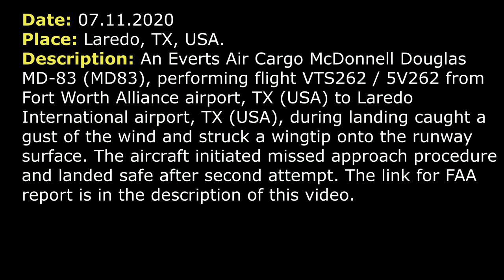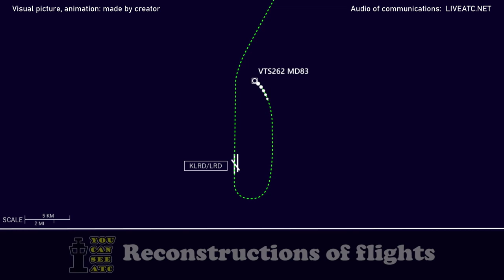WINGTIP STRIKE on landing | Everts Air Cargo McDonnell Douglas MD-83| Laredo airport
THIS VIDEO IS A RECONSTRUCTION OF THE FOLLOWING SITUATION IN FLIGHT:

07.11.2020. Wingtip strike on landing. An Everts Air Cargo McDonnell Douglas MD-83 (MD83), performing flight VTS262 / 5V262 from Fort Worth Alliance airport, TX (USA) to Laredo International airport, TX (USA), during landing caught a gust of the wind and struck a wing tip onto the runway surface. The aircraft initiated missed approach procedure and landed safe after second attempt. The link for FAA report is in the description of this video.

TEXT VERSION OF COMMUNICATIONS (Read if subtitles in video were fast):

COMMENTS: Everts Air Cargo McDonnell Douglas MD-83 is approaching final RW 18R, in a moment it will contact Laredo Tower.
VTS262: Tower, VTS262, is with you in about 18 miles final for 18R.
TOWER: VTS262, Laredo Tower, RW 18R cleared to land.
VTS262: Cleared to land 18R, VTS262, thank you.
VTS262: VTS262 is on the go.
TOWER: VTS262, roger, sir. Did the left wing tip hit?
VTS262: No, I don’t believe so.
TOWER: That’s good to hear, sir. VTS262, you can add the left traffic at altitude 2000.
VTS262: …2000 feet, for VTS262?
TOWER: VTS262, affirmative, sir. 2000 feet, left downwind.
VTS262: 2000 feet, left downwind, thank you.
COMMENTS: According the FAA report: “AIRCRAFT DURING LANDING CAUGHT A GUST OF WIND CAUSING THE WINGTIP TO TOUCH THE RUNWAY, LAREDO, TX”.
TOWER: VTS262, RW 18R, cleared to land.
VTS262: RW 18R, VTS262.
TOWER: VTS262, if able turn right taxiway D, taxi to park via D, A.
VTS262: [unclear].
COMMENTS: That’s all. If it’s clear for you what isn’t clear for me, write in comments. Thanks.

HOW I DO VIDEOS:
1) I monitor media, airspace, looking for any non-standard, emergency and interesting situation.
2) I find communications of ATC unit for the period of time I need.
3) I take only phrases between air traffic controller and selected flight.
4) I find a flight path of selected aircraft.
5) I make an animation (early couple of videos don’t have animation) of flight path and aircraft, where the aircraft goes on his route.
6) When I edit video I put phrases of communications to specific points in video (in tandem with animation).
7) Together with my comments (voice and text) I edit and make a reconstruction of emergency, non-standard and interesting situation in flight.